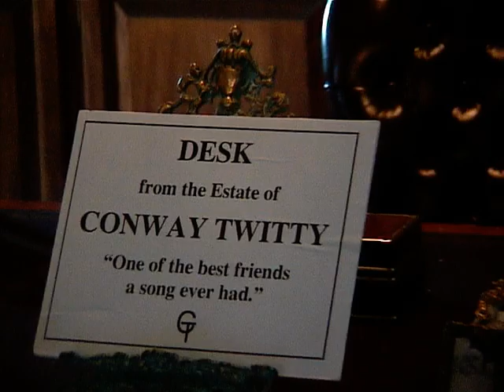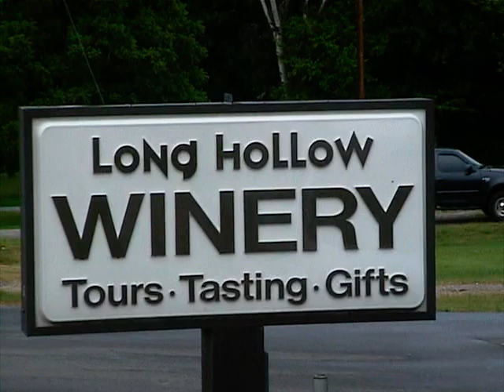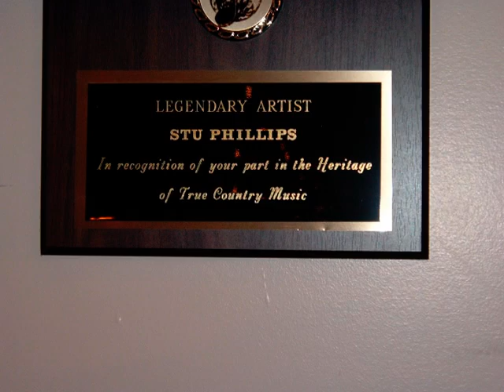2006 - Vacation - Nashville - Country Legends Tour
This video shows some of the highlights of the Country Legends Tour in Nashville, TN during 2006